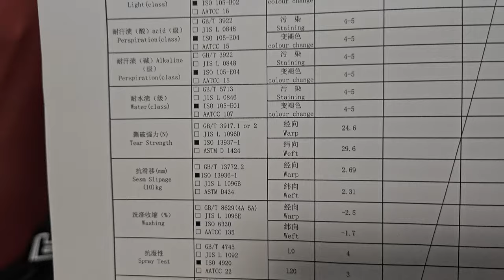Обзор экипировки для квадроцикла от Motoraive 2024/2025 совместно с FREEZZED и i_tak_soydet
Друзья, предоставилась уникальная возможность и мы все встретились @FREEZZED, @i_tak_soydet333   с Михаилом (@kvadrotech ) Провели детальный разбор экипировки для квадроцикла от Моторейв линейки 2024/2025, что же в нем такого нового и чем эта новинка уникальна. Обо всем этом очень детально рассказывает сам создатель данного продукта.
Вопрос за что Вы платите и что технологично нового в экипировки Motoraive 2024/2025, можете увидеть и услышать в этом видео.

Для тех кто не любит ждать
0:01  Приветствие
0::57  Михаил рассказывает про мембрану вейдерсов
2:50  За что платит человек в вейдерсах
3:20  Состав материала вейдеросв которые продаются на рынке
4:45  Выбор материала для создания вейдеросов
5:28  Мировые производители мембран
7:00 Что такое мембрана Gore-tex
7:20 Почему Моторейв выбрал мембрану Toray а не Gore-tex
8:21 Сертификат тестирования мембраны Toray Паро и водопроницаемости мембраны
8:40 Про продуваемость кордуры
9:50 Ответ Михаила Почему костюмы моторейв стали легче и прочнее
10:30 Почему происходит разрушение мембраны и швов на вейдерсах
11:00 Игорь рассказывает про преимущество и наличие защиты в костюме
12:10 Почему мотоциклисты не катаются без защиты
13:05 Цветовая гамма костюмов Моторейв
13:30 Почему TOREY не делает кислотные яркие цвета
14:30 Примерка курток Моторейв и удивление от веса
15:10 Про новый цвет камуфляж
15:40 Почему Важно наличие подкладки в куртке
16:29 Тестируем мембрану на растяжение
17:32 Вопрос-Ответ по поводу цветового дизайна
18:40 Визуальные изменения в Экипировке Моторейв
20:00 Отзыв пользователей что куртки Motoraive жаркие и не подходят для Лета
21:40 Игорь рассказывает про цветовоую гамму костюмов моторейв
23:42 В чем преимущество цвета камуфляж мое мнение
24:20 Почему Важно мыть и ухаживать за мембрано
25:50 Цена за экипировку Моторейв
26:15 Новые модель ботиков Моторейв 2024/2025
27:55 За что платит покупатель покупая экипировку Моторейв
31:30 Резюмируем про экипировку моторейв
33:00 Лабораторный анализ

Берегите себя👑